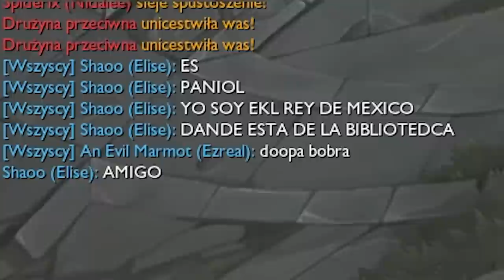WIELKI POWRÓT DR KAPTYNA (League of Legends)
Dr Kaptyn wraca w wielkim stylu. League of Legends już nigdy nie będzie takie samo. Zapraszam na zbiór funny moments z Ligi z udziałem emerytowanego doktora Kliniki.

◾️ Muza Hodo na Spotify Mail do współprac